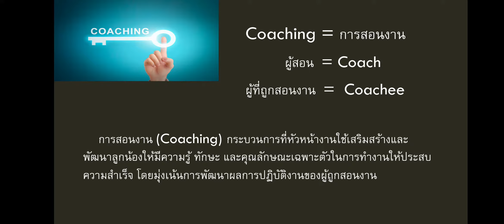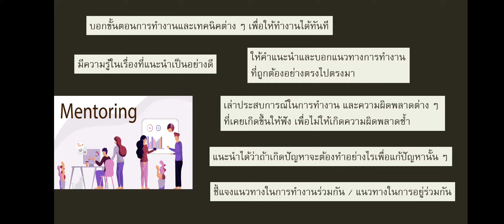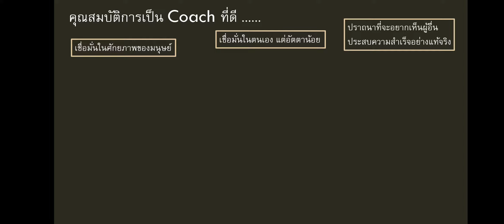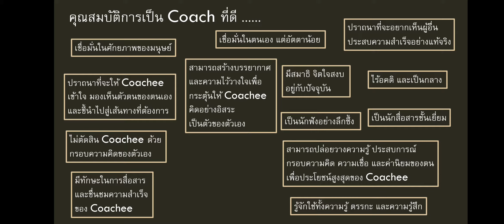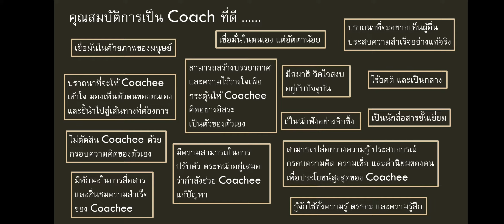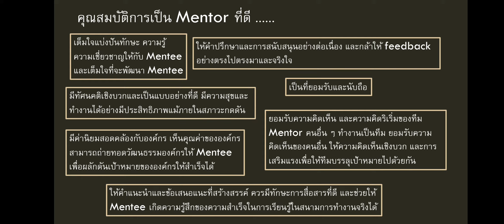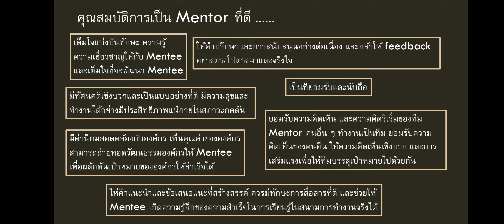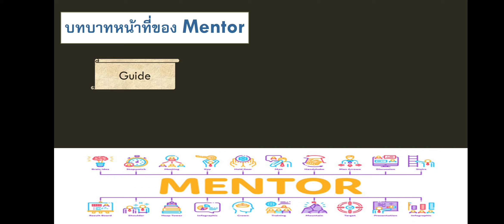เทคนิคการสอนงานและการเป็นพี่เลี้ยง (Coaching and Mentoring Technique) 1/2